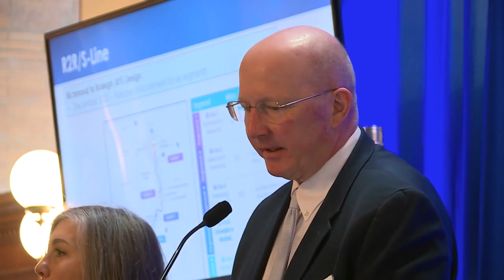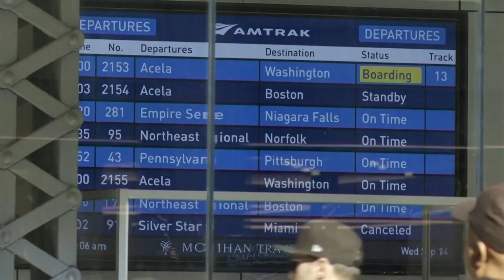How expanding, improving Amtrak service in Virginia could ease East Coast 'bottleneck'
Officials with the Virginia Passenger Rail Authority (VPRA) presented plans to expand and improve passenger rail service in Virginia during an Amtrak Board of Directors meeting Friday at Richmond's Main Street Station.